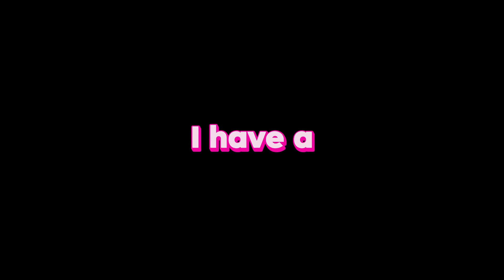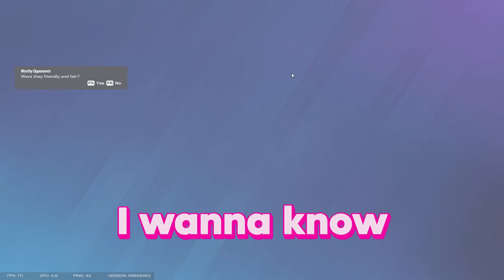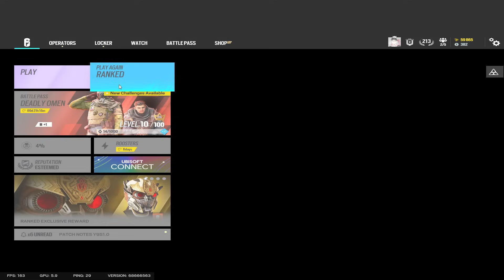How Long Will Siege Last?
Today we are talking about the current state of Rainbow Six Siege. We touch on topics like the Ranked system, the content Ubisoft is pushing out, and the overall experience for new players.